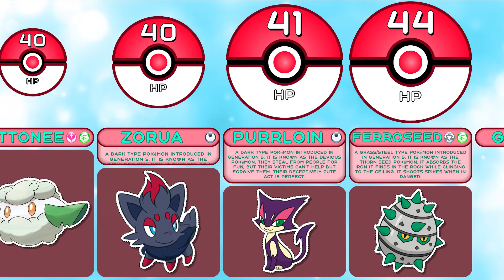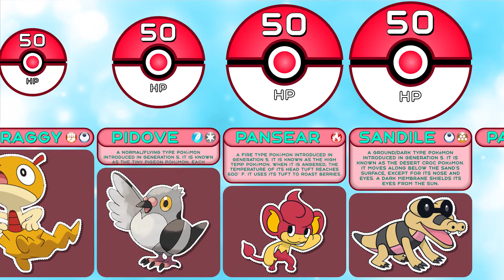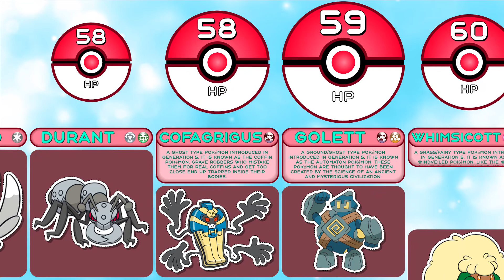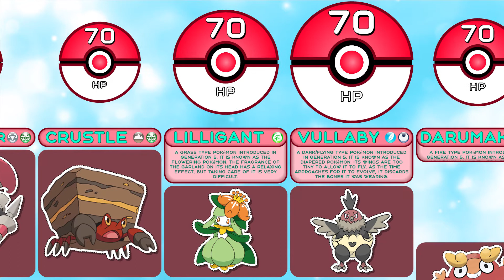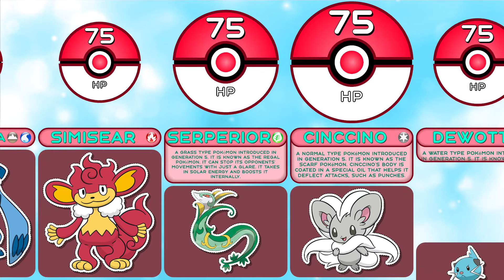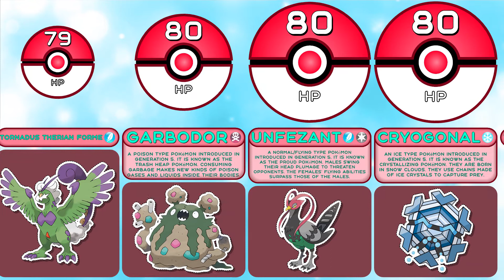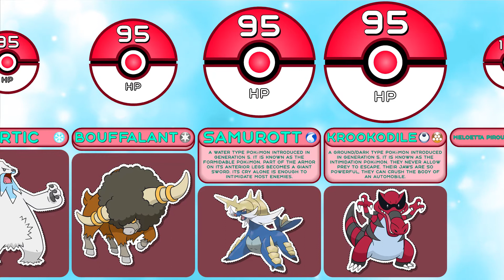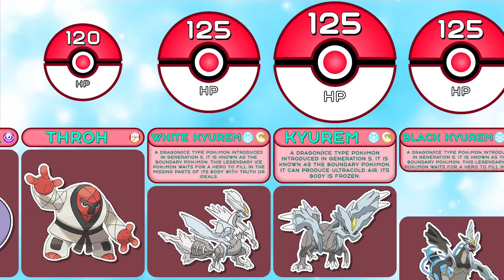Comparison: All 165 Pokemon Base HP from National Pokédex Generation 5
In this statistics comparison from the grandfather of red ball watch data about pokémon gen 5, namely pokemon hp comparison. By watching this pokemon animation on the Statistics Animation Master channel, you will find out the top 10 pokemon in this pokemon war by the pokemon base hp. After that pokemon comparison, you will have a pokemon rating and you will understand which is the most hp pokemon or highest hp pokemon, most heavy pokemon and remember the top 10 strongest pokemon with max hp.

Collect your best pokemon team: axew, kyurem, deino, hydreigon, darmanitan standard mode, victini, haxorus, oshawott, zoroark, volcarona, gigalith, chandelure, ferrothorn, yamask, darumaka, excadrill, genesect, snivy, zorua, timburr, stunfisk, emolga, litwick, seismitoad, amoonguss, keldeo ordinary forme, serperior, samurott, woobat, landorus incarnate forme, lillipup, cobalion, tornadus incarnate forme, virizion, sandile, meloetta aria forme, thundurus incarnate forme, tepig, stoutland, gurdurr, heatmor, eelektross, golurk, landorus therian forme, pignite, terrakion, keldeo resolute forme, beartic, bouffalant, krookodile, meloetta pirouette forme, jellicent, braviary, reshiram, zekrom, audino, darmanitan zen mode, conkeldurr, reuniclus, emboar, mandibuzz, musharna, throh, white kyurem, black kyurem, alomomola.

00:00-03:16 - "Pokémon Sword/Shield Fanmade Theme: 'Route 26 - REMISE'" by EternalSushi
03:16-09:03 - "Pokémon X/Y Remix: Vs. Gym Leader" by RetroSpecter
09:03-13:03 - "Pokemon Diamond/Pearl/Platinum: Route 225 Remastered" by EternalSushi
13:03-13:59 - "Pokémon X/Y Remix: Vs. Trainer (Greninja Remashed)" by RetroSpecter